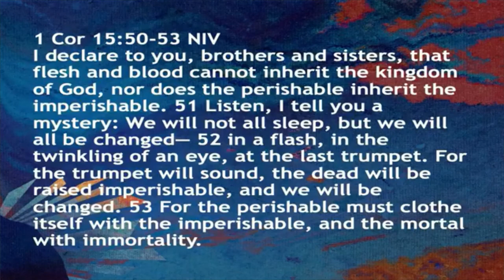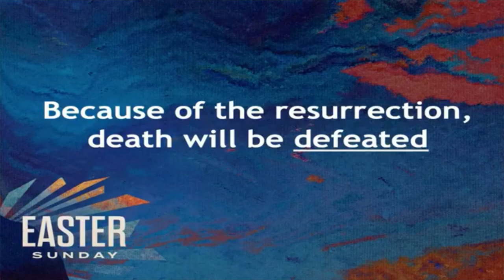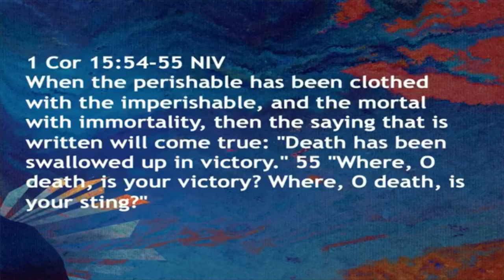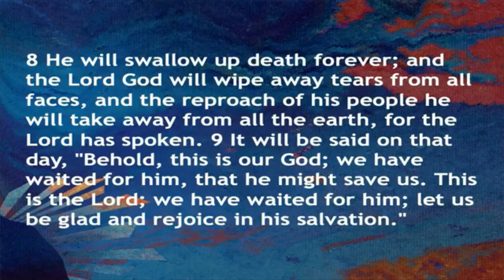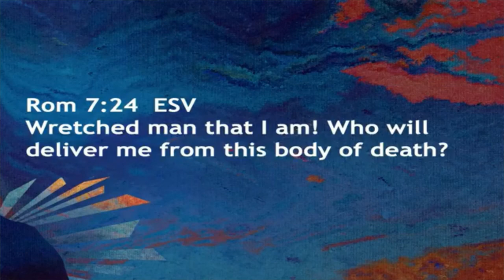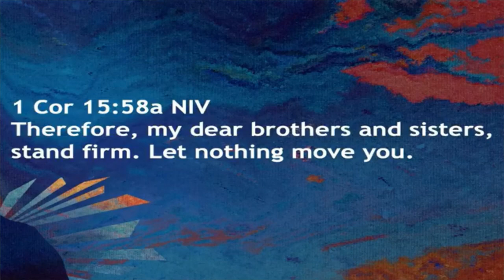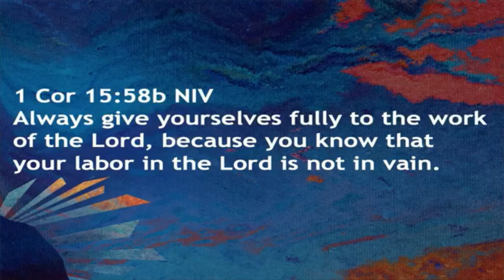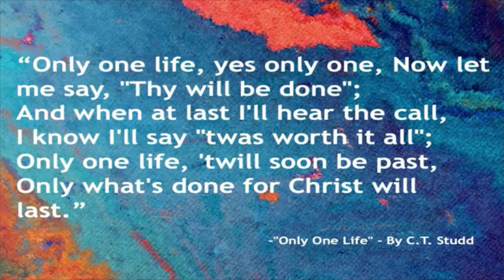April 4, 2021 Easter Sunday Sermon: The Hope We Have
April 4, 2021: The Hope We Have
Pastor Dave Spooner
Crosspoint Church
Rockford, Illinois